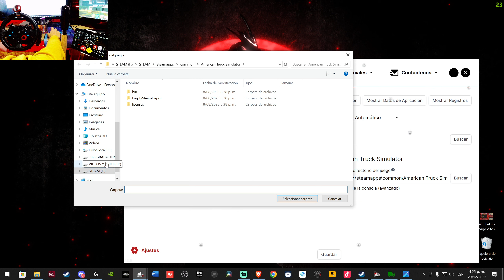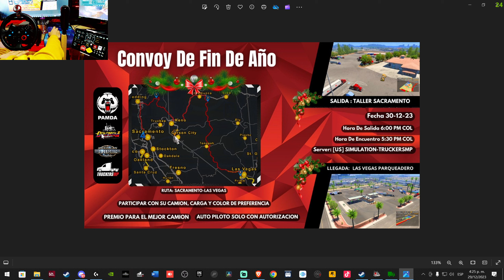¡INVITACIÓN AL CONVOY DE FIN DE AÑO! |ATS|GAMEPLAY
🚥LOS PRINCIPALES JUEGOS SON DE SIMULACION🚥